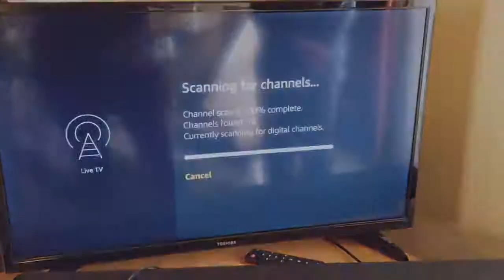1byone TV Antenna 2020 Newest Foldable HD Antenna Review, EXTREMELY EASY SET UP 18 CHANNELS FOUND!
👉 Current Price & More Info (US)